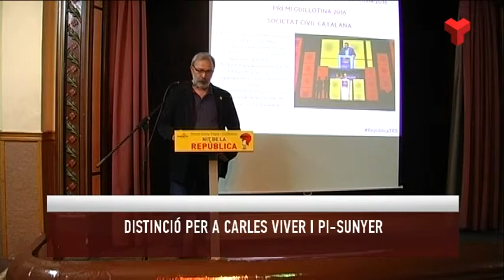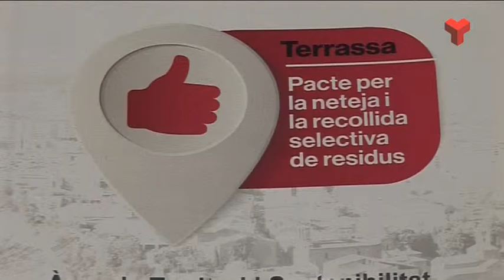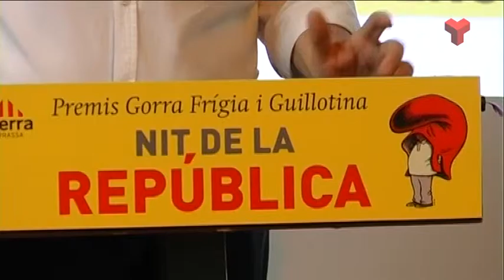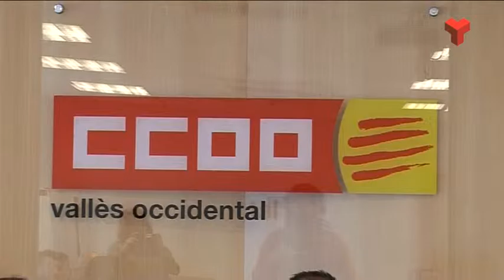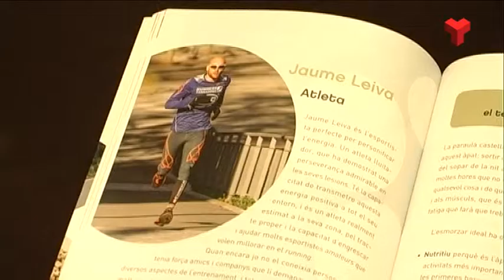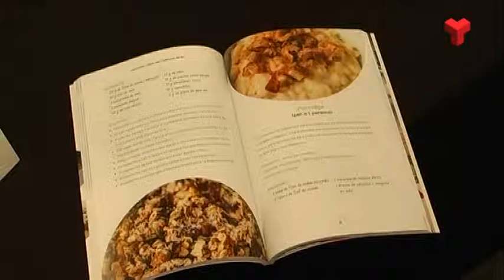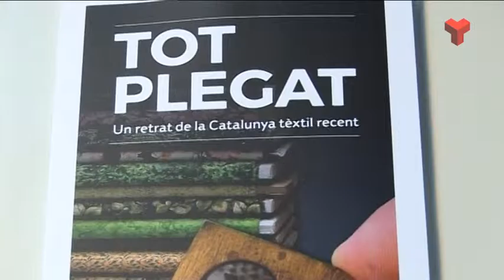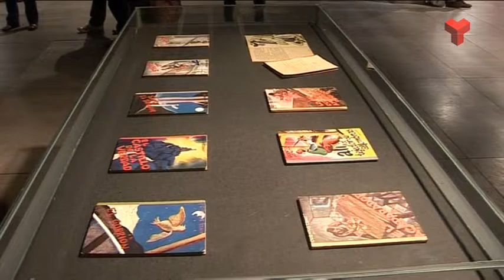Informatiu Tarda divendres 15-04-2016 de Canal Terrassa